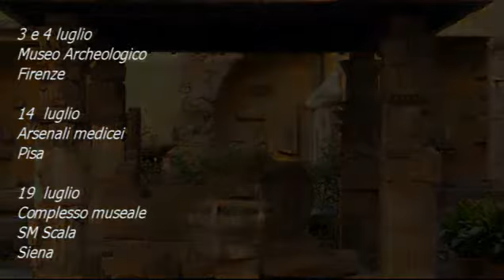Archeologia Narrante 2012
Promo della rassegna di teatro e comunicazione museale "Archeologia Narrante" ideata e promossa dal Museo Archeologico Nazionale di Firenze in collaborazione con la FTS